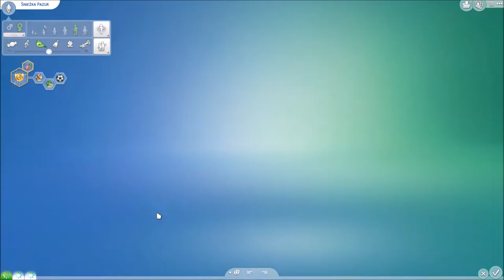Sims 4 100 dzieci (#271) "Silne emocje"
Oto dwieście siedemdziesiąty pierwszy odcinek wyzwania 100 dzieci w grze "The Sims 4", czyli wyzwania 100 baby challenge. W tym odcinku Śnieżka urodzi kolejne dziecko. Odcinek nagrany po polsku (pl) w 60fps.

Oznaczenie do galerii dla stworzonych simów

Imiona dzieci:
1. Kacper
2. Tomasz
3. Kuba
4. Marta
5. Anna
6. Zeus
7. Afrodyta
8. Persefona
9. Eris
10. Posejdon
11. Selena
12. Whitney
13. Maryla
14. Ariana
15. Britney
16. Mia
17. Diego
18. Milagros
19. Pablo
20. Blanca
21. Hermiona
22. Luna
23. Bellatrix
24. Harry
25. Ron
26. Fiołek
27. Jagoda
28. Bratek
29. Irys
30. Róża
31. Robert
32. Julia
33. Łukasz
34. Magda
35. Alicja
36. William
37. Homer
38. Lucy
39. Henryk
40. Wisława
41. Lukrecja
42. Czekolada
43. Marcepan
44. Delicja
45. Nugat
46. Mieszko
47. Jadwiga
48. Władysław
49. Kazimierz
50. Bolesław
51. Werona
52. Wieliczka
53. Barcelona
54. Paris
55. Poznań
56. Cole
57. Dylan
58. Emily
59. Noah
60. David
61. Kopciuszek
62. Fiona
63. Aurora
64. Shrek
65. Śnieżka
66. Dorota
67. Wiktoria
68. Martyna
69. Patrycja
70. Daria
71. Waszyngton
72. Teksas
73. Dakota
74. Arizona
75. Floryda
76. Iga
77. Adam
78. Zbigniew
79. Kamil
80. Wojciech
81. Madison
82. Parker
83. Liam
84. Grace
85. Vanessa
86. Meksyk
87. Polska
88. Francja
89. Chiny